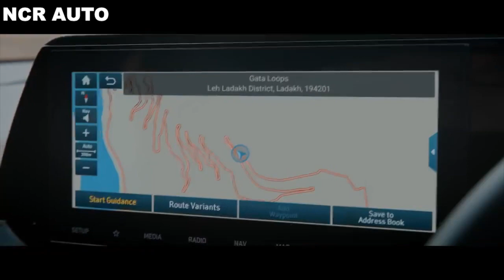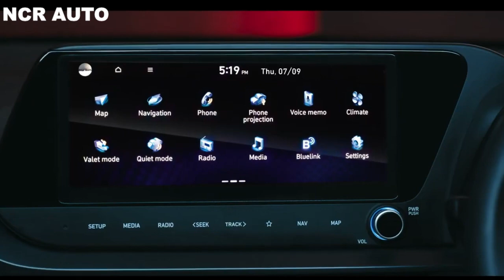2023 Hyundai i20 N Line 9.99 लाख रुपए में हुई लॉन्च - i 20 N Line Facelift Launched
2023 Hyundai i20 N Line 9.99 लाख रुपए में हुई लॉन्च - i 20 N Line Facelift Launched

Offered in two trims
Can be had with a six-speed manual gearbox
A couple of weeks ago, Hyundai Motor India launched the i20 facelift in the country. Now, the automaker has launched the N Line variant of the hatchback with prices starting from Rs. 9.99 lakh (ex-showroom). Available in two trims, namely N6 and N8, the i20 N Line can be had in both manual and automatic gearbox options.

On the equipment front, the sporty version of the hatchback packs a Bose premium seven-speaker system, 127 embedded VR commands, OTA updates for maps and infotainment, 52 Hinglish voice commands, and over 60 connected car features. Moreover, it comes equipped with seven ambient sounds of nature, C-type charger, and a multilanguage UI supporting 10 regional and two international languages.

Hyundai i20 N Line Right Rear Three Quarter
Customers can choose the facelifted i20 N Line from five monotone and two dual-tone colour options. The monotones include Abyss Black, Atlas White, Titan Gray, Thunder Blue, and Starry Night. The dual tones, on the other hand, comprise Atlas White and Thunder Blue - both with the Abyss Black roof.

At the heart of the Hyundai i20 N Line is a 1.0-litre turbo-petrol engine that churns out 118bhp and 172Nm of torque. The transmission duties are handled by a six-speed manual gearbox and a seven-speed dual-clutch transmission unit.

The following are the variant-wise ex-showroom prices of the 2023 Hyundai i20 N Line:

Variants Ex-showroom price
N6 MT Rs. 9,99,490
N6 DCT Rs. 11,09,900
N8 MT Rs. 11,21,900
N8 DCT Rs. 12,31,900